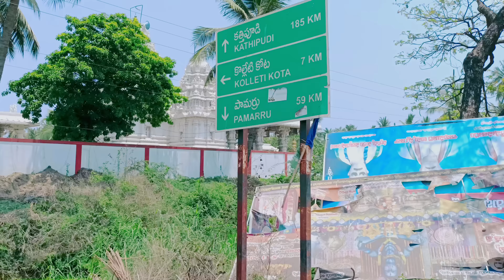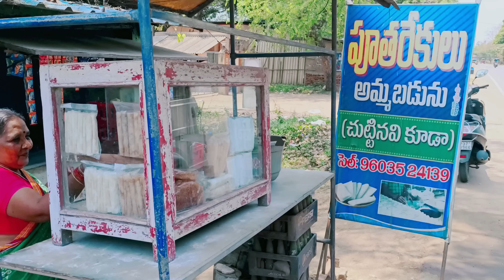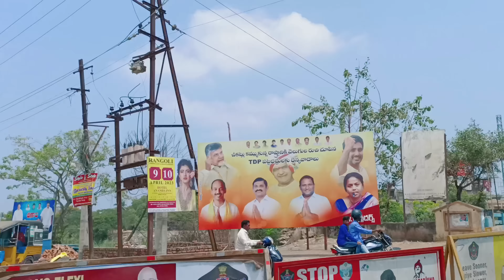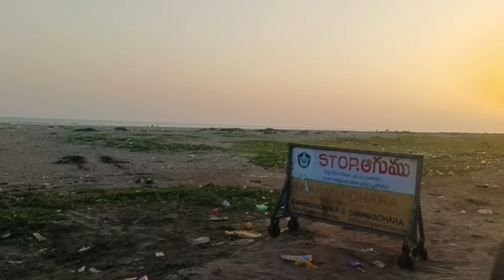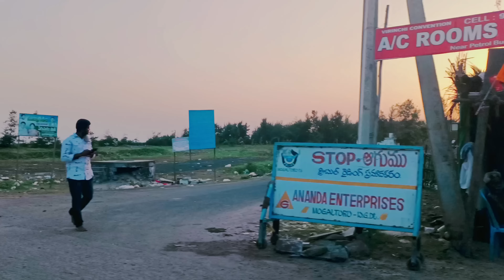perupalam beach | most dangerous beach in ap | పేరుపాలెం బీచ్ | డేంజర్ బీచ్ | west godavari | beachs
most dangerous beach in Andhra Pradesh. !
perupalam beach full details

Title: "Perupalam Beach: The Most Dangerous Beach in Andhra Pradesh? 🌊⚠️"

Description: "Perupalam Beach, known for its picturesque beauty, has also gained a reputation as one of the most dangerous beaches in Andhra Pradesh. In this video, we'll explore the reasons behind this label, including the strong currents, unpredictable tides, and safety precautions every visitor should be aware of. Join us as we delve into the darker side of this stunning location and learn how to stay safe while enjoying its natural beauty. 🏖️⚠️ PerupalamBeach AndhraPradesh DangerousBeach"

samilar searchs:
పేరుపాలెం బీచ్
ap beaches
ap best beach in Telugu
beach in telugu
bhimavaram near beach in Telugu
narsapuram near beach in Telugu

conect no : 80086798**

దయచేసి ఈ వీడియోని లైక్ చేయండి & షేర్ చేయండి

దయచేసి సబ్స్క్రయిబ్ చేయండి

.please...note.

The information provided in this video is only True to the extent

of knowledge of our research and interaction with people.. it may or may not be 100% accurate..so we request you to research yourself before taking any action T